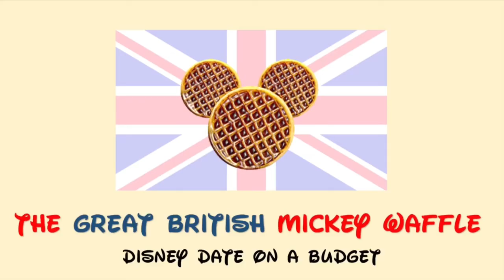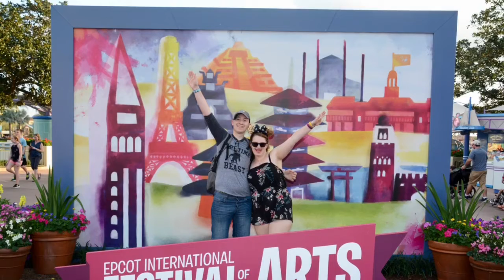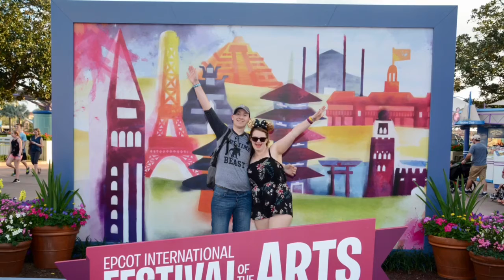Disney Date on a Budget - The Great British Mickey Waffle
In this video is our Disney Date on a Budget segment from our latest podcast episode Crepe Expectations. We all had a budget of $50 to spend on a date night and hear from all the Wafflers what they would do.

If you would like to listen to the full episode you can either find it in our YouTube channel or you can find the links to our podcast below.